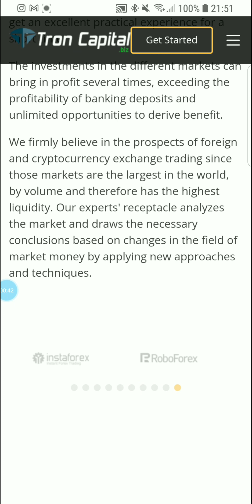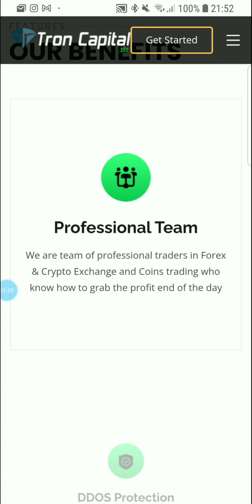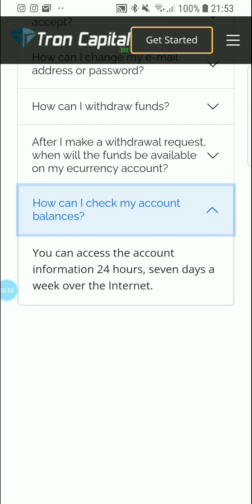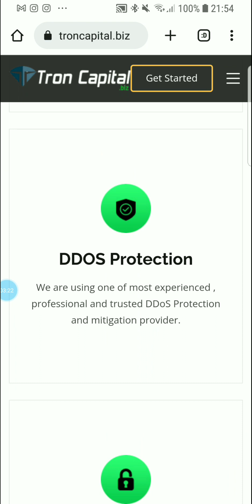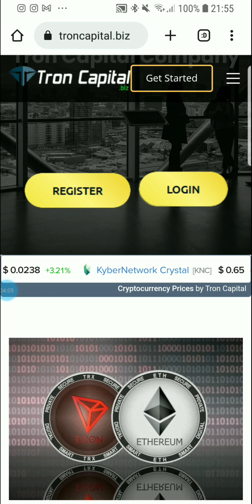Experts in Short Term Trading.( Tron Capital).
Earn up to 2% daily  - from Cryptocurrency Trading
We carry all the RISK, so you don't need to!
You don't even have to own a single coin...
Start with as little as $25.
Money-Back Guarantee!